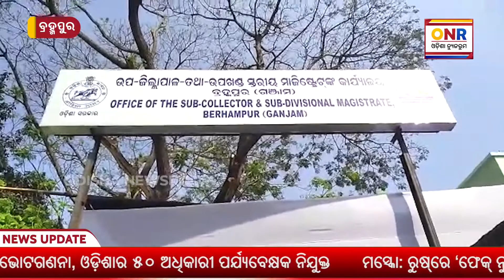ପୌର ନିର୍ବାଚନ: ବ୍ରହ୍ମପୁର ମହାନଗର ନିଗମ ପାଇଁ ଚାଲିଛି ନାମାଙ୍କନ ପତ୍ର ଦାଖଲ